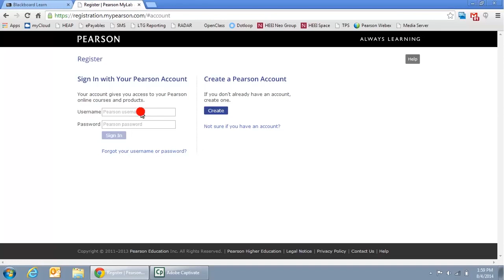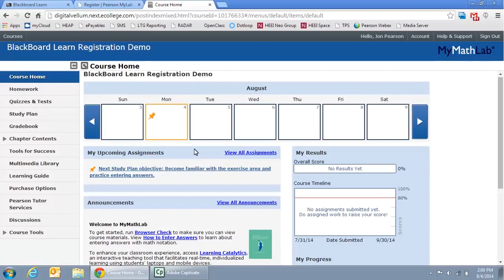Pearson's MyLab & Mastering Registration Using Blackboard Learn